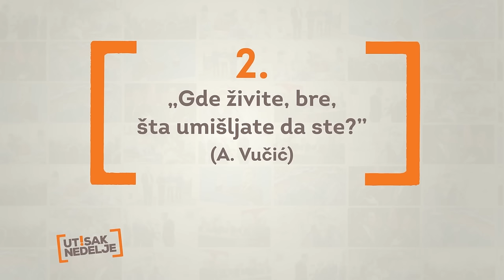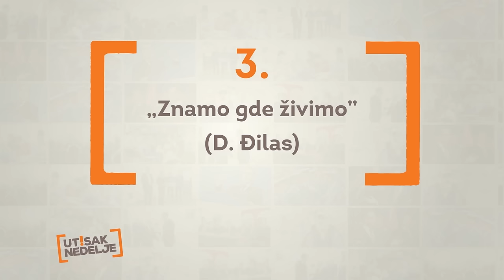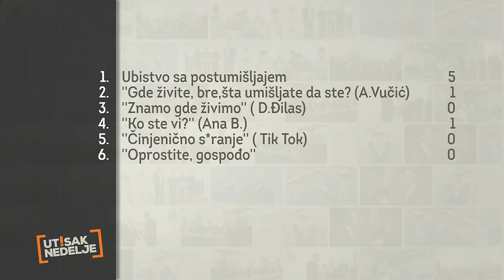Utisak nedelje: Filip Ejdus, Petar Janjatović i Zoran Kostić Cane